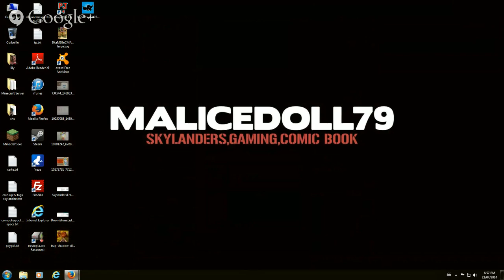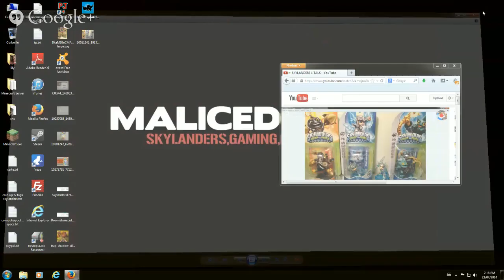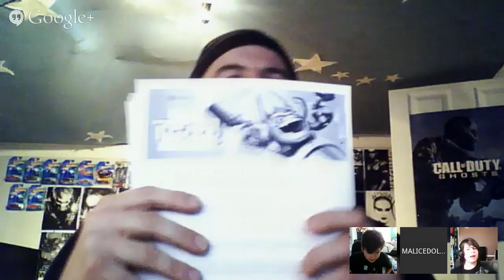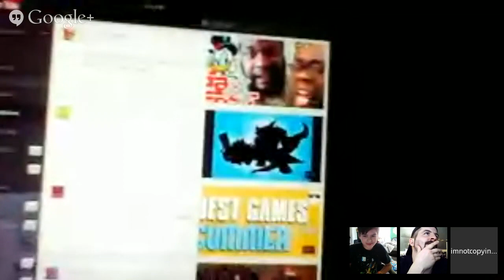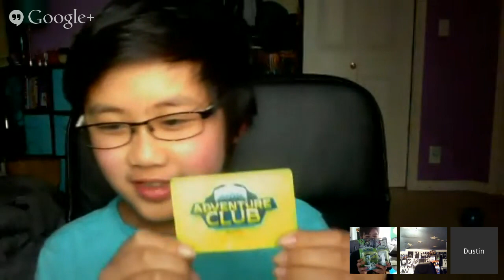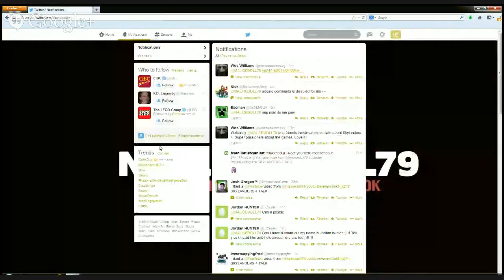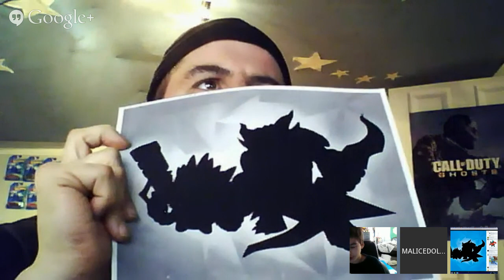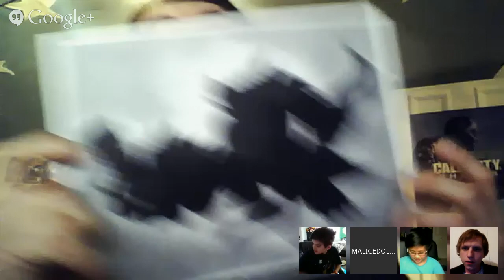SKYLANDERS 4 TALK DUSTIN POWERS YROC AND WDRUMZ